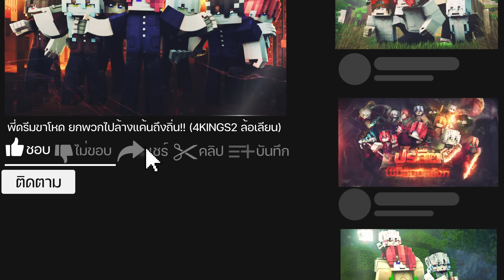พี่ดรีมไปโรงเรียนซอมบี้!!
🥯ฝากเพลงของพี่ดรีมด้วยนะค้าบ

🦊ติดตามทุกช่องทางของพี่ดรีมได้ที่นี่เลย🦊
🥞Youtube Music : GOODDREAM
🧀FanPage : @DREAMKUNGYT

🥅ช่วงเวลาคลิปในวันนี้
⚽00:00 ตอนต้น
⚽00:15 ตัวอย่างคลิปในวันนี้
⚽00:50 แฟนอาร์ต
⚽01:05 โรงเรียนซอมบี้

🎬กองถ่าย BABYDIZZY🥞
🍿พี่ดรีม👉 @GOODDREAM
🍿พี่โม👉 @M4rshMallow_S
🍿พี่มายด์👉 @_CamilaA_
🍿พี่ยีนส์👉  @HelixZz
🍿พี่แอร์👉 @YuukiMako
🍿พี่บอย👉 @K4NETIONZ
🍿พี่เบลล์👉 @little_pukpikch.6125
🍿พี่ธี👉 @TEEKUNGZ
🍿พี่เอ็กซ์👉 @emptybottlech424
🍿พี่คิง👉 @_KINGKUNG_
🍿พี่สตางค์👉 @CreamsodD.
🍿พี่บาส👉 @baskung2749
🍿พี่ต๊ะ👉 @tah_tatarus
🍿พี่แตม👉 @TamukoCh